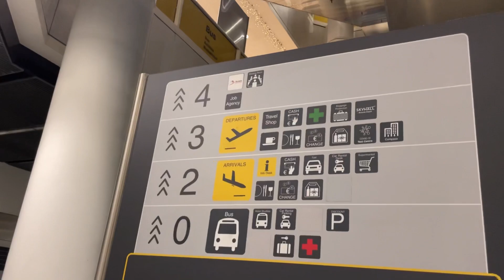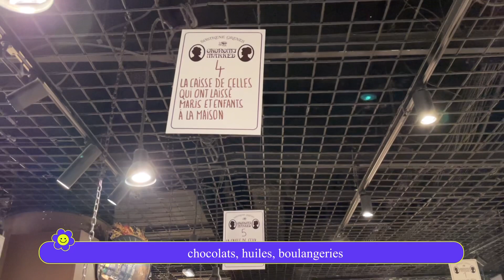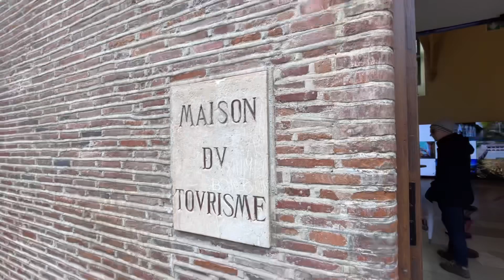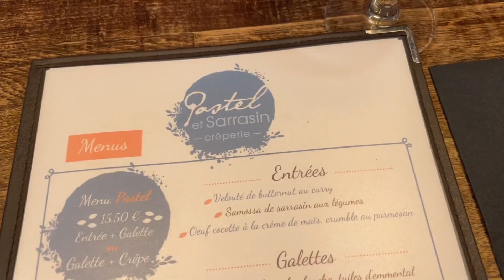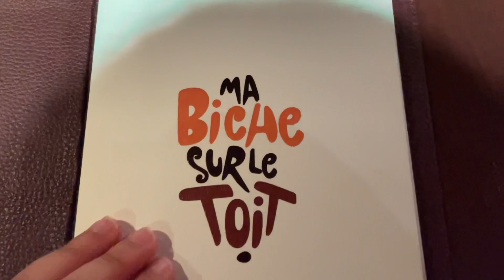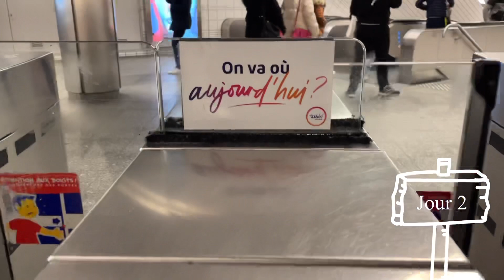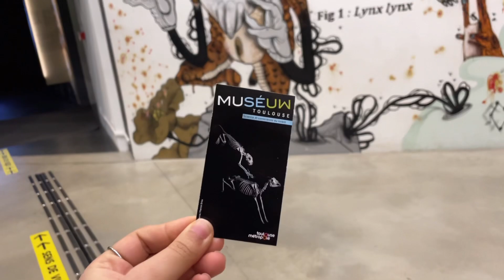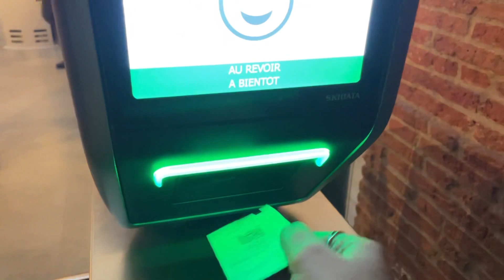Visite Toulouse ! Michel Sarran, Voyage, dégustation, découverte, musée ✈️🎒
J’espère que tu auras apprécié cette vidéo ! 🥰

Lukembro - Holiday
Lukembro - Sunflower
VLLO - Rose
VLLO - What else
Lukembro : @LuKremBo Thank you for your music !